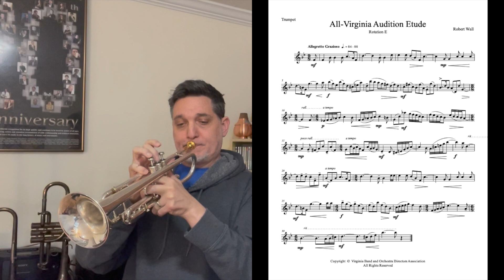2022 All-Virginia Trumpet Étude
Hey 2022 Virginia All-State trumpet candidates!
Thought I'd take a quick crack at this year's étude. This is not flawless by any means, and it's just raw, close-mic’ed audio from my iPhone, but hopefully the musical intention is there!